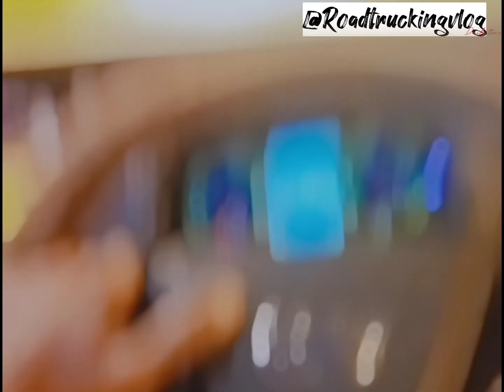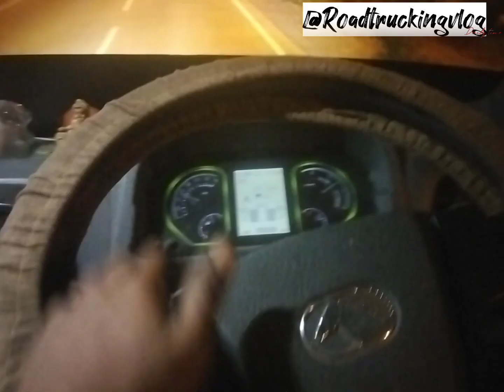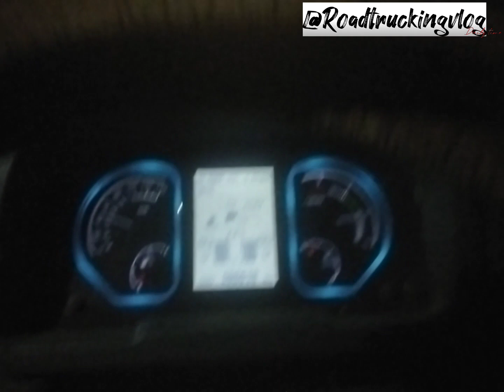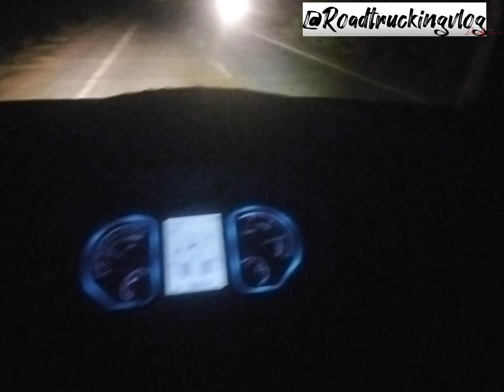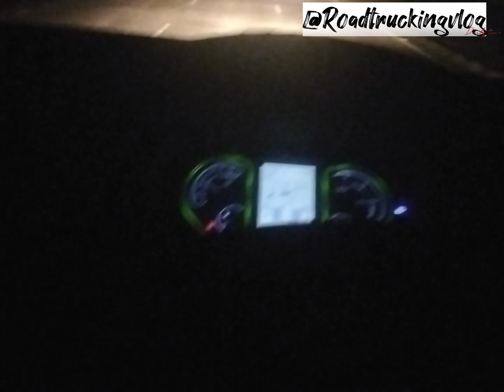How Drive A Eicher Truck pro 3012 🚚🚚|| Truck kese calay ❣️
How Drive A Eicher Truck pro 3012 🚚🚚|| Truck kese calay ❣️truck

vidio is for education purpose only. copyright dishclemar under section 107 of tha copyright act 1976 allowence is mad for  ''fair use '' for purpose such as critisam ' comment' new ' repoding ' teaching ' scholarship ' and reachrshing ' fair use is a use permitted by copyright statute that might otherwise be infringing. non-profit educational or personal use tips balance in fover of fair use